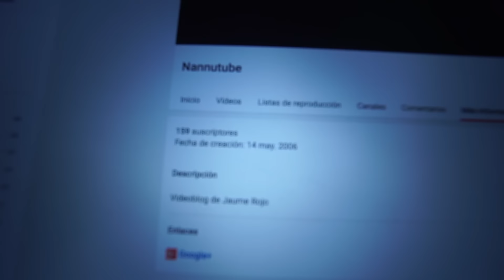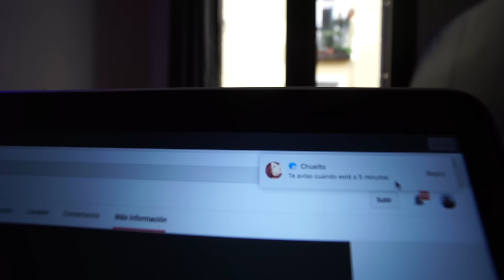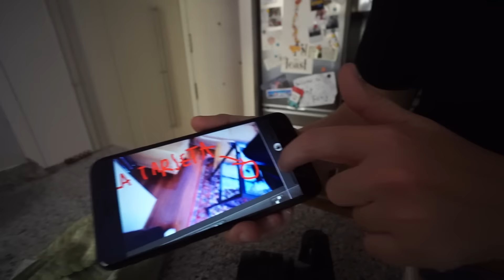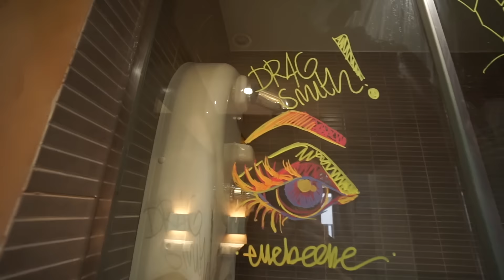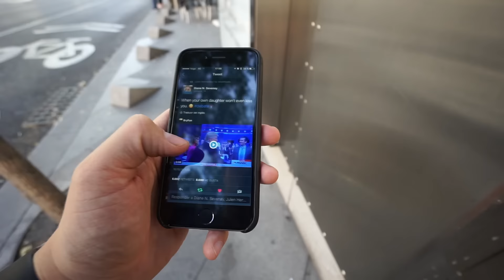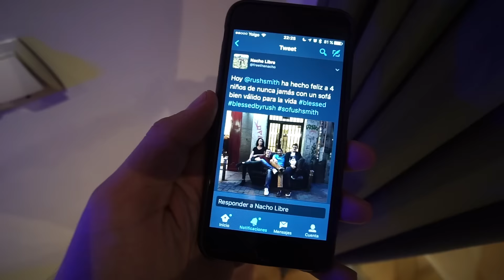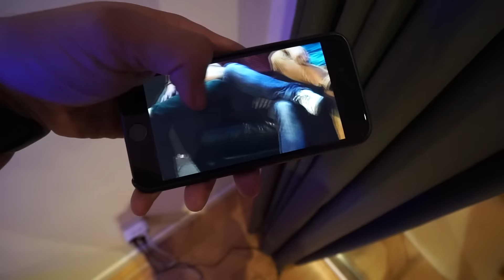Pequeñas Despedidas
Hoy hemos aprendido que es importante despedirse de cosas viejas, para dejar espacio a que lleguen otras nuevas. Desde un mueble a una pareja, un proyecto, un amigo... no todo en una despedida es malo. Que el miedo a dejar marchar no te haga esclavo de un pasado que solo conservas por nostálgia. Bueno, al final todo por un sofá.

¡Espero que disfrutéis mucho del show que estoy preparando!